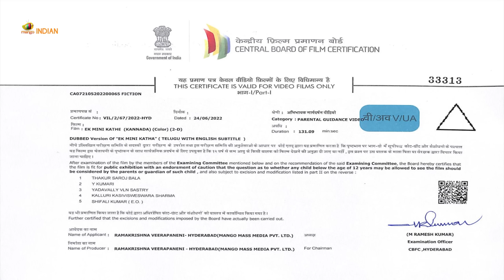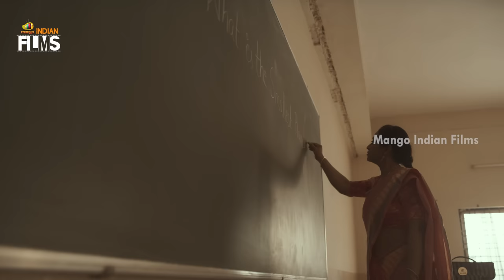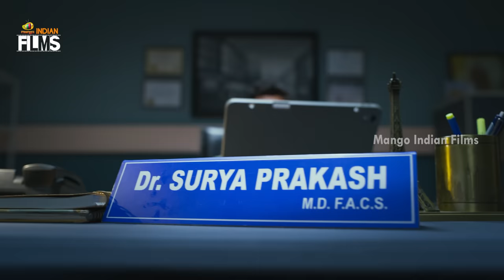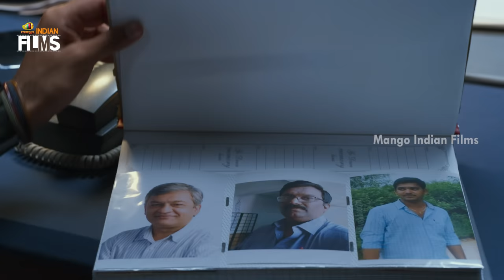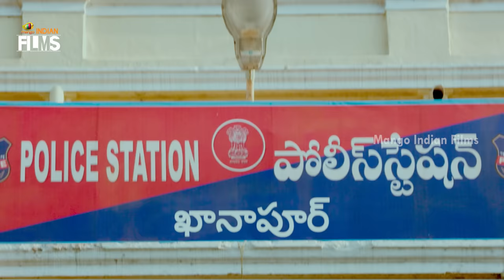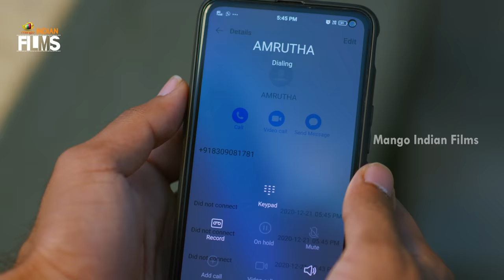Ek Mini Katha Latest Full Movie 4K | Santosh Shoban | Kavya Thapar | Kannada | Mango Indian Films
Ek Mini Katha Latest Full Movie 4K on Mango Indian Films. EkMiniKatha latest Movie ft. Santosh Shoban, Kavya Thapar, Shraddha Das, Brahmaji and comedian Sudarshan. Music by Praveen Lakkaraju. Directed by Karthik Rapolu. Story by Merlapaka Gandhi. Produced by Mango Mass Media and UV Concepts.

Happy Watching!